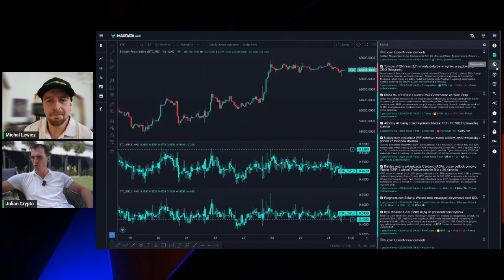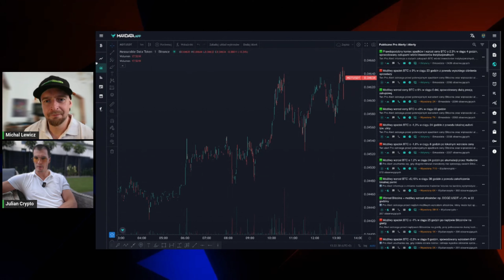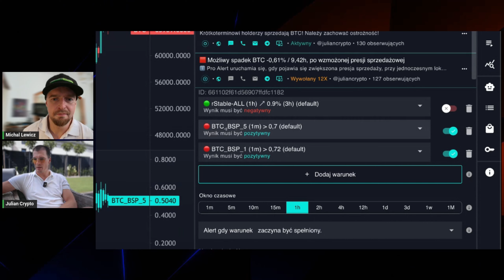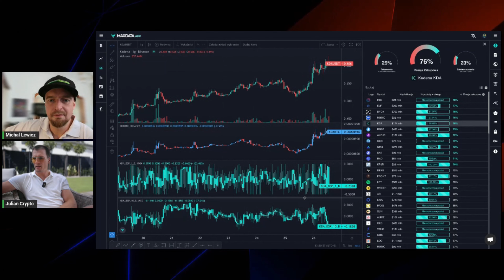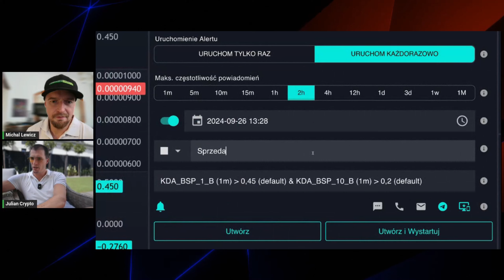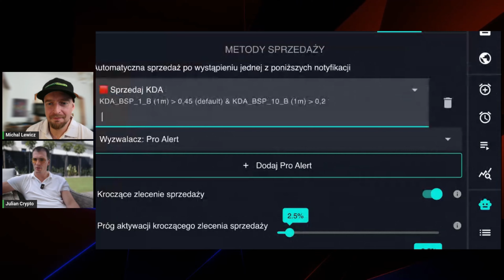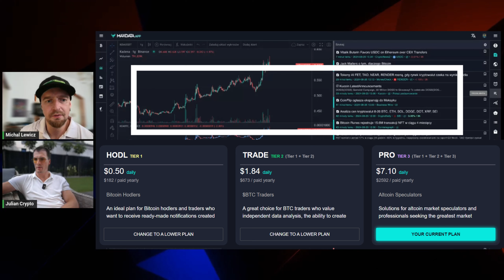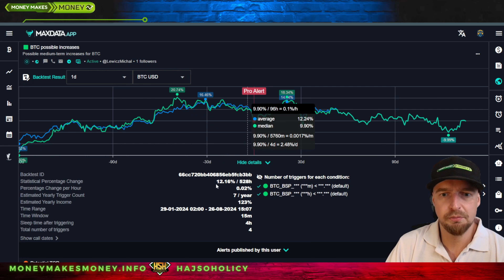Narzędzie Analityczne do CRYPTO + NEWSy + Alerty + BOTy + AI - MaxDataApp ✅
Video Sponsorowane moim czasem, potem i krwią + tym, co zarobie z reflinkow 😉👍 Dziękuje

Nie jestem doradcą finansowym. Treści na tym kanale służą wyłącznie celom informacyjnym i spekulacyjnym. Zawsze pamiętaj, aby przeprowadzać własne badania przed podjęciem decyzji inwestycyjnych i inwestuj z rozwagą. DYOR. Inwestowanie wiąże się z ryzykiem, a inwestycje związane z kryptowalutami mogą być szczególnie nieprzewidywalne. Nie bierz pod uwagę treści na tym kanale jako jedynej podstawy do podejmowania decyzji finansowych. Jeśli potrzebujesz profesjonalnej porady finansowej, skonsultuj się z licencjonowanym doradcą finansowym.